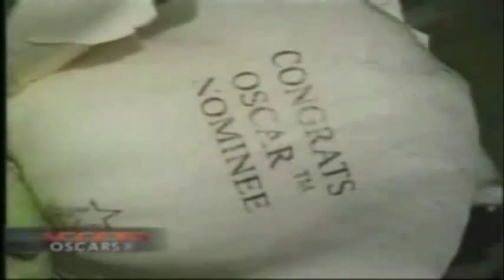Words on a Rose - Personalized Roses in NJ Custom Roses/ Speaking Roses Wordsonarose.com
Send a beautiful gift of a fresh live flower with a personal message or photo printed on the rose make that special day one to remember birthday, anniversary, mothers day to name just a few.

Searching for “A One Of A Kind Gift Idea” to Make An Occasion Special? Look no Further, WordsOnARose has the Answer!  We Promise You Will Never Forget The Expression On Their Face.

Express Your Deepest, Most Profound, and Heartfelt Emotions on the Petals of Fresh Beautiful Roses.  By Embossing Personalized Messages, Photos, Logos or Images Directly to the Petals.